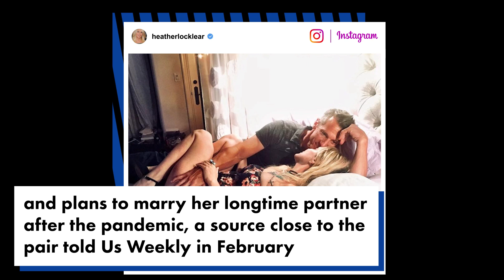Heather Locklear goes makeup-free while grabbing a bite to eat at Erewhon | Page Six Celebrity News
Heather Locklear rocked a fresh face as she picked up lunch in Los Angeles.

The 59-year-old actress was seen grabbing a bite to eat sans makeup at the luxe SoCal supermarket chain Erewhon, which focuses on niche organic foods and caters to a wealthy clientele.